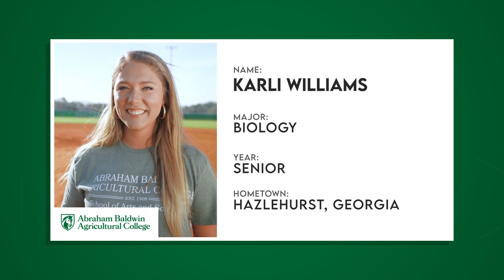Life on the Field at ABAC | The College Tour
Senior Biology major Karli, a member of ABAC's Softball Team, talks about pursuing her dream of becoming a veterinarian, while succeeding as a student-athlete and getting it done on the diamond.

Abraham Baldwin Agricultural College provides unique, hands-on learning opportunities for nearly 4,000 students. The schools of Agriculture and Natural Resources, Arts & Sciences, Nursing & Health Sciences, and the Stafford School of Business produce graduates prepared to successfully take their next step. ABAC also has its own golf course, forest, farm, horse stables, and beef unit while also serving as the home of the Georgia Museum of Agriculture. With another location in Bainbridge, ABAC offers a unique, affordable, and experiential education unlike anywhere else.